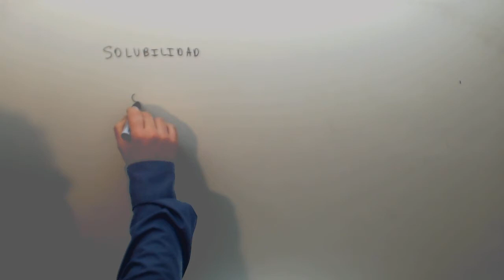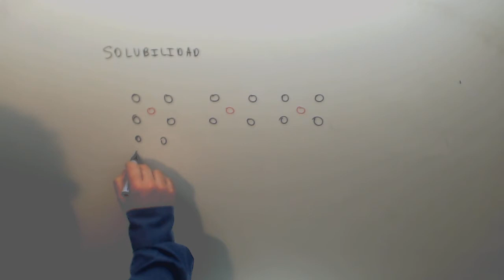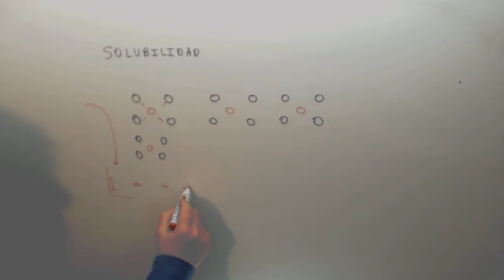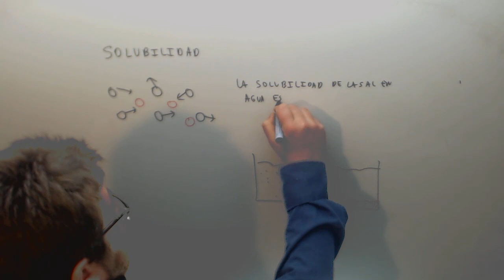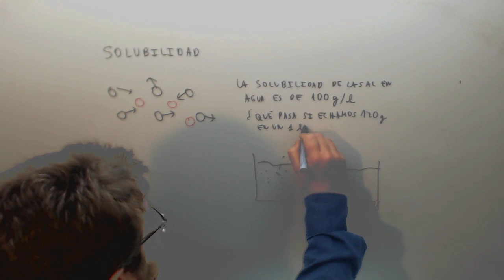Solubilidad Concepto y ejercicio Fisica y Quimica 3º ESO Academia Usero Estepona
Solubilidad Concepto y ejercicio Fisica y Quimica 3º ESO Suscríbete a nuestro canal en Youtube para ayudarnos a seguir creciendo Academia Usero en Estepona, el centro de formación con más vídeos en Internet del Mundo presenta